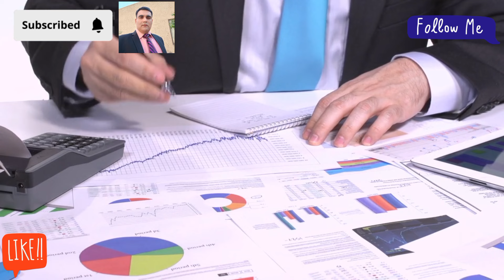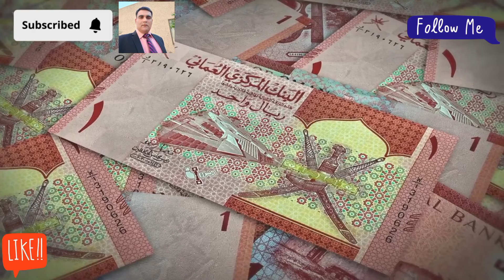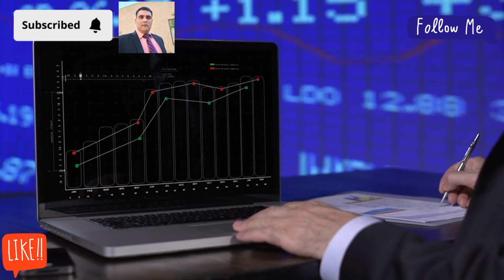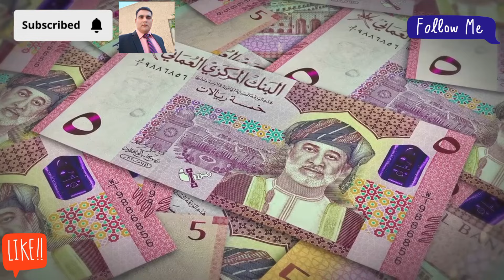Iraqi Dinar 3rd Powerful Currency in the world News Update Dinar Iraqi Dinar New Rate